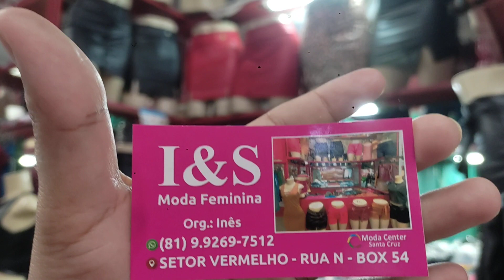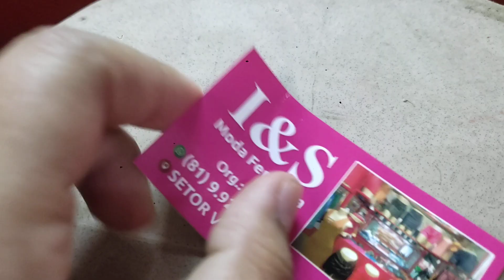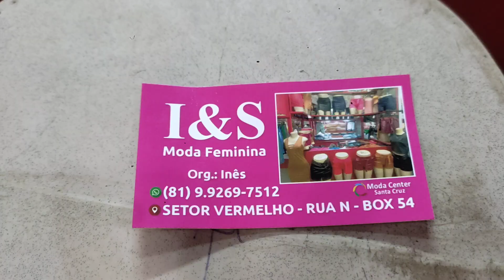🔴 MODA FEMININA NAPA CIRRE A PARTIR DE 10,00 😱 MODA CENTER SANTA CRUZ CAPIBARIBE PERNAMBUCO